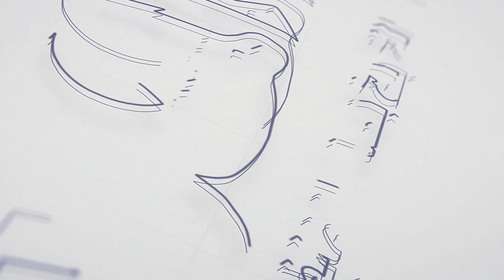طارق الشناوي : ياسمين عبد العزيز هي الوحيدة التي يمكن وصفها بـ "نجمة شباك"